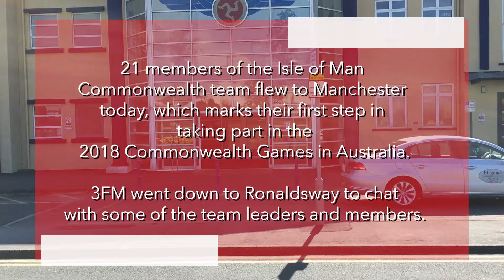3FM News - IOM Commonwealth Games team leaves for Gold Coast